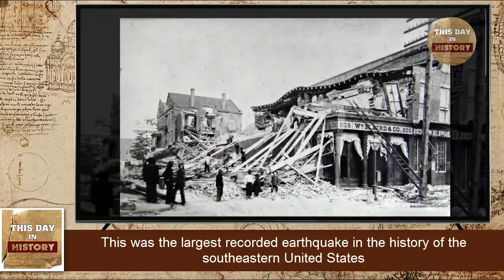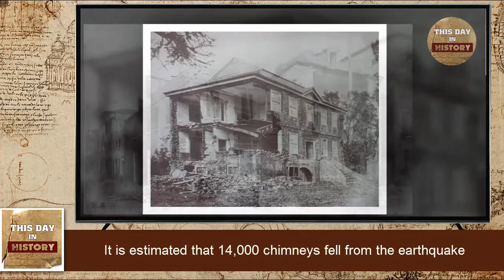Earthquake shakes Charleston, South Carolina August 31, 1886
An earthquake near Charleston, South Carolina, on August 31, 1886 leaves more than 100 people dead and hundreds of buildings destroyed. This was the largest recorded earthquake in the history of the southeastern United States.